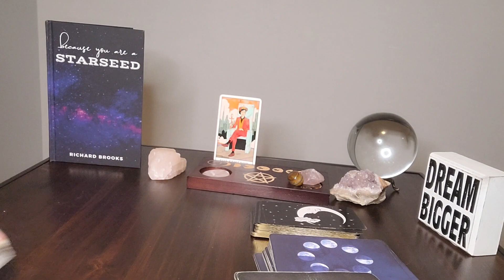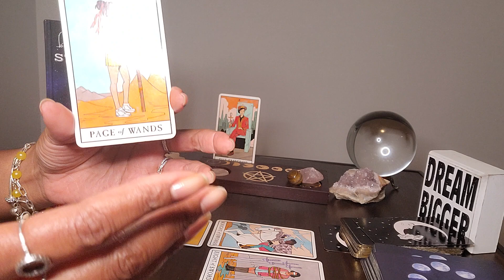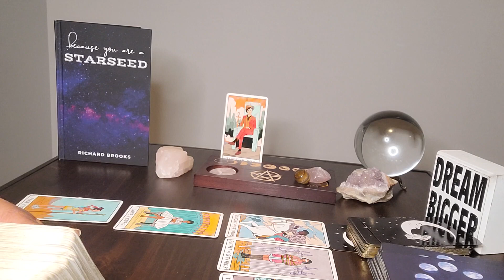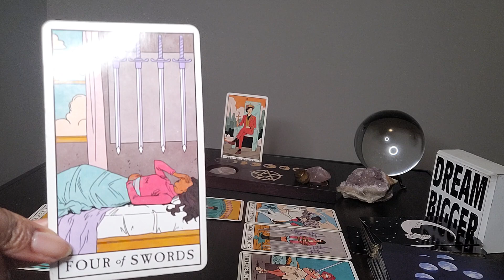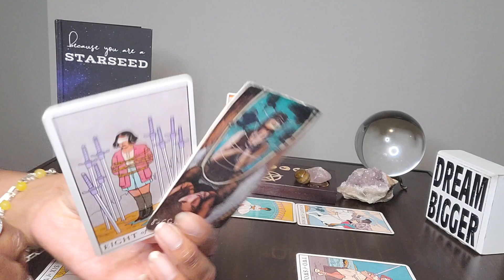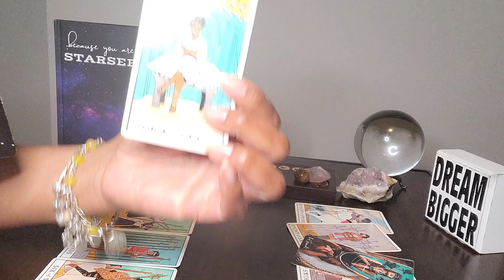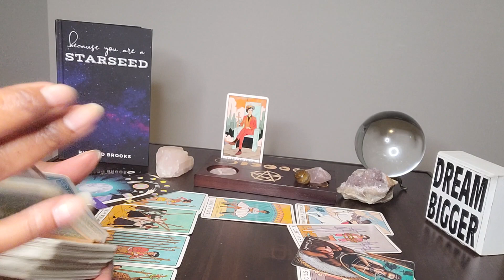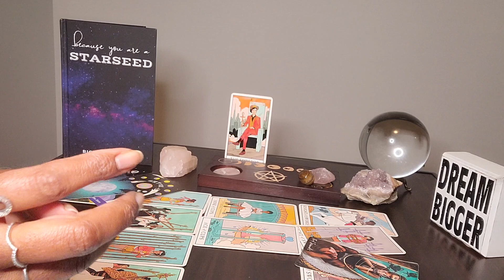Aries: FULL 🌝 IN AQUARIUS & #0 (8/11-8/17): Nurturing urself will make a lot of TAKERS feel this way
Table Book:  because you are a Starseed by Richard  Brooks

Is your Soul Tied to a Demon or a Demonic Past?  Have you contracted a Sexually Transmitted Demon?  Here's a video we recorded earlier this year to help it make sense.

The 1st Quarter Moon in Scorpio is going to help you dig deep until all unhealthy and wounded energies are brought to the surface for RELEASE and TRANSFORMATION. Its time to PURGE!

Metaphysical:  "A Demon or evil spirits are conditions of the mind, or states of consciousness, that have been developed because the creative power of man has been used in an unwise or n ignorant way.  If in thought or word you are using your creative power in an ignorant way, you are bringing forth an ego or a personality of like character."  - Charles Fillmore